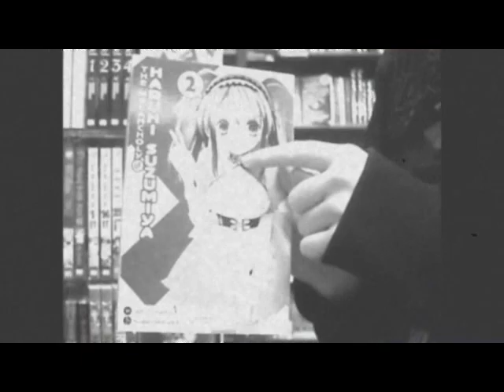LUCKY STAR OPENING-AKI AND DIEDARA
i was playing the part as izumi
and my friend was playing the part as kagami
and since lucky star is awsomness we decided to egerly make our own version of the opening.
:3